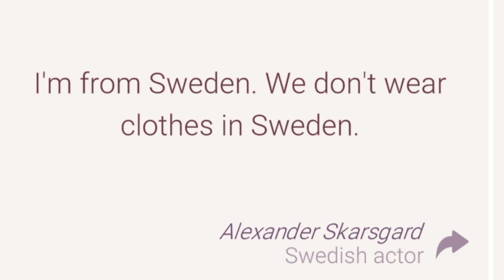Cryptogram Daily Challenge September 9 2024 - 'Welcome to stockholm' Answers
Cryptogram Letters and Numbers September 9 2024 Daily Challenge Solution - Welcome to stockholm!

🔔September 09 2024 Cryptogram
9 September 2024 Cryptogram
09/07/2024
09/09/202